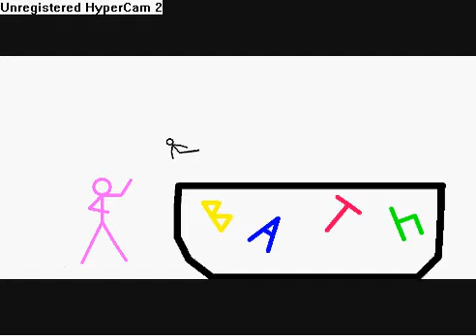Pivot bath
Baby in a bathtub.